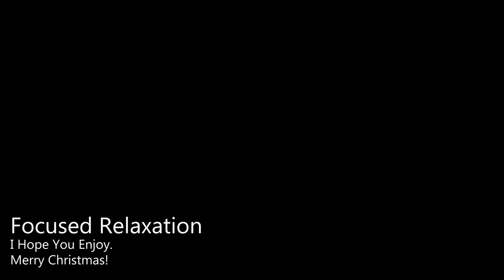COZY CHRISTMAS FIREPLACE | Crackling & Popping Fireplace | Cosy Christmas Ambience | 7 Hours 4K UHD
Enjoy the Crackling & Popping sound of the Fireplace in this Cozy Christmas Setting. The perfect ambience for 7 hours in 4k UHD. Sit back, relax and leave me a comment letting me know where you're celebrating from.

Enjoy this little Christmas passage:

I stared into the fire. It crackled and spat before hissing into life. Its lambent light stole away the velvet-black shadows dancing on the wall. Flames of rainbow-orange licked hungrily at the chimney as they clambered higher and higher.

The fire’s hypnotic jig of joy was as much a celebration as ours. It wanted to be alive on Christmas Day also. A pageant of smells filled the house. Thyme-filled turkeys sizzled on the oven foil. They battled to take over from the lavender-scented candles and the sulfurous smell of crackers. I could hear them snapping and exploding in another room. The scrumptious smell of goose grease wafted into the room, sifting out the other smells. The children had been up early, hoping that the greatest illusionist of them all had visited.
Swag-bellied Santa used sleigh-in-hand rather than sleight-of-hand, but his brand of escapism beat Houdini every time. This jolly, whiskey-nosed character has conjured up more delight from souls than the rest of humanity combined. His marmot-cheeked magic is indeed a joy to the world. I heard the welcome sound of the kettle boiling. It was bubbling and hissing in the background. Warmth flooded the room as the fire came alive. The sound of chuckling and chortling floated to my ears.

The Christmas tree flashed and flickered with its dazzling lights. An angel was perched on the top, glittering with its flash-silver lustre. A single candle twinkled merrily in the window. The jingling of the dinner bell rang. It’s the greatest sound that winter could offer.

I sighed with happiness and followed the smells and laughter to my chair.

Focused Relaxation Sleep Chapters -
00:00:00 Stage 1 - Awake  (Start To Relax)
00:16:00 Stage 2 Sleep (Non-REM)
01:16:51 Stage 3 Sleep (Non-REM)
01:55:33 Stage 4 Sleep (REM & Dreams)
02:30:32 Stage 3 Sleep (Non-REM)
03:30:12 Stage 4 Sleep (REM & Dreams)

I hope you've enjoyed the ambience of this Crackling & Popping Fireplace in this Cozy Christmas setting.

Merry Christmas!

Focused Relaxation